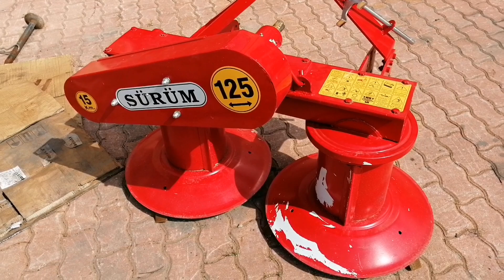Sürüm tarım makinaları | Diskli ve Tamburlu sıkmalı ot biçme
Sürüm tarım makinaları fabrikasında ufak bir gezinti. Helikopter tırmık bahçe tipi ve diskli ot biçme  gibi geniş bir yelpazede üretim yapan Konya lı bir marka